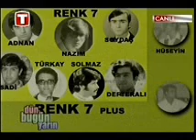Lefkede müzik ilkler 7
Lefkede müzik ilkler